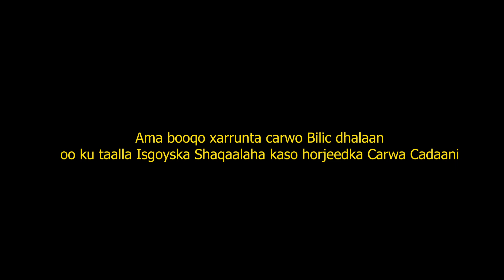Carwo Bilic dhallaan oo waalidiinta Soomaaliyeed usoo bandhigtay Fursado qaali ah | Waqti kooban